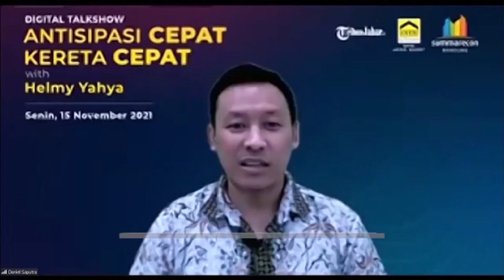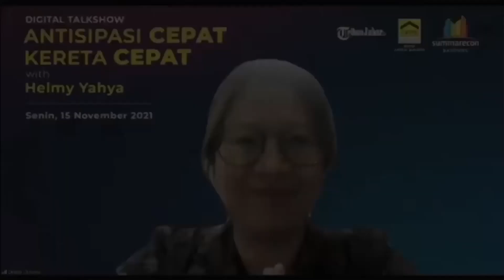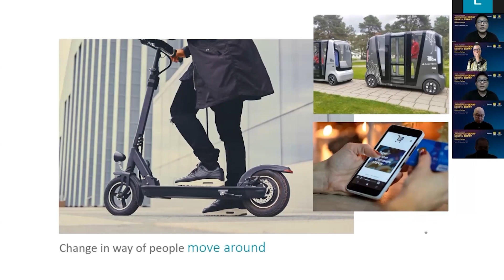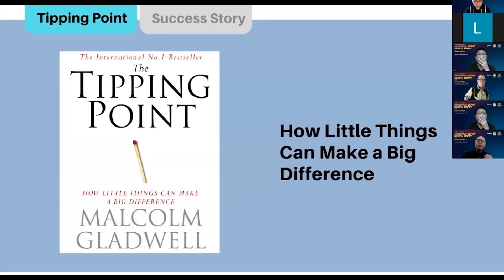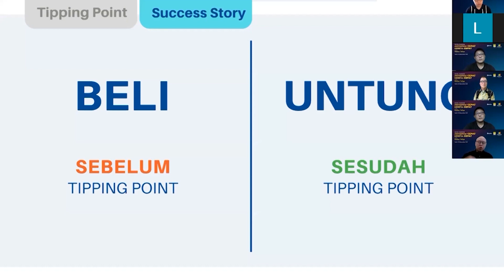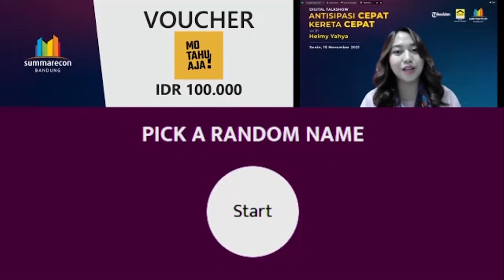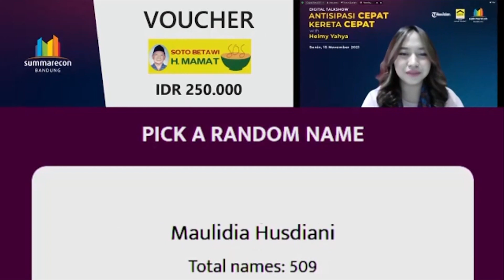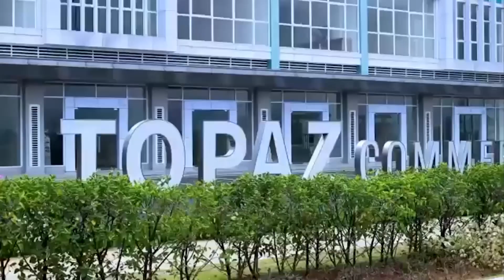Antisipasi Cepat Kereta Cepat | Helmy Yahya Bicara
Halo viewers! Kembali lagi di channel Helmy Yahya Bicara dengan pembahasan yang menarik!
Kereta Cepat Jakarta - Bandung akan memberikan banyak perubahan dan dampak positif terhadap perekonomian di kota Bandung. Apa saja sih hal-hal yang perlu kita lakukan untuk mengantisipasi perubahan ini?

Dalam Video kali ini, saya ngobrol-ngobrol bersama AREBI Jawa Barat dan Tribun Jabar dengan tema Antisipasi Cepat Kereta Cepat. Tak hanya saya, ada lagi pembicara lain, yaitu:
Daniel Saputra - Ketua AREBI Jawa Barat
Hindarko Hasan - Executive Director Summarecon Bandung
Sibarani Sofian - Pemenang Sayembara Design Ibukota Baru
Andika Sutoro - Founder & CEO LandX
Deassy Christina - Head of Marketing Summarecon Bandung

Tonton selengkapnya hanya di Helmy Yahya Bicara
Salam,
HY